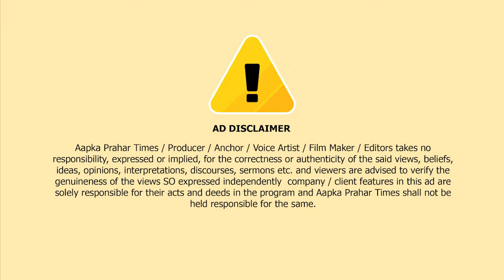मुम्ब्रा में लोकसभा चुनाव पर कॉंग्रेस नेता ने किसका विरोध किया || Islamuddin Khan